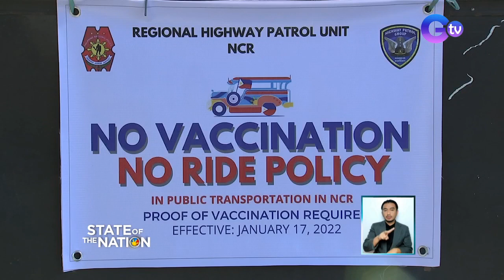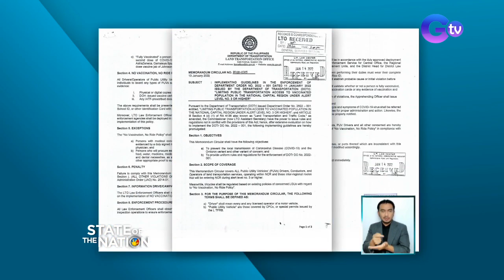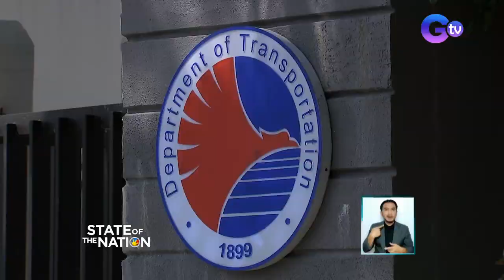DOTr: exempted sa "no vaxx no ride" ang lahat ng essential worker sa mga industriyang... | SONA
DOTr: exempted sa "no vaxx no ride" ang lahat ng essential worker sa mga industriyang puwedeng mag-operate sa Alert Level 3, basta may company ID o COE